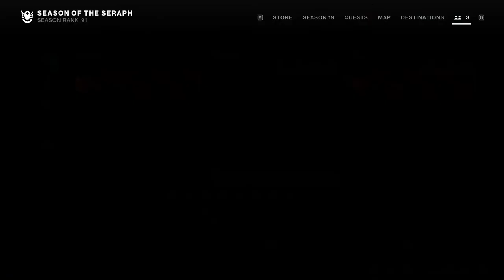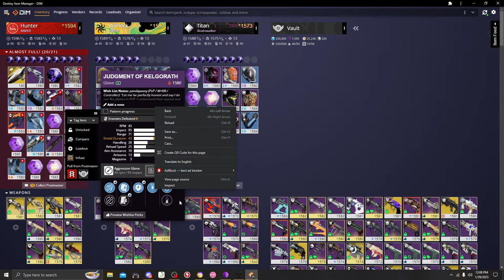have too do my chores